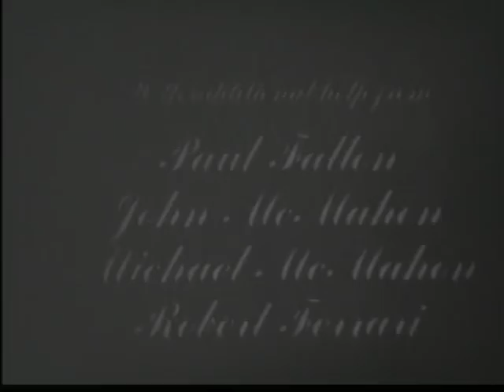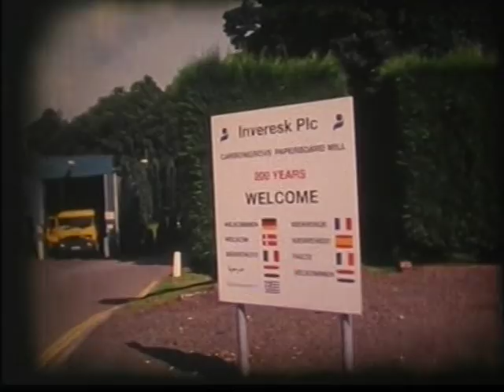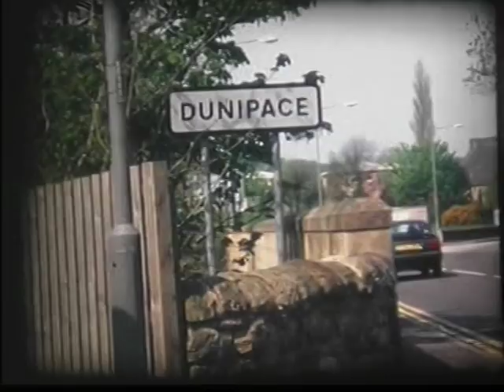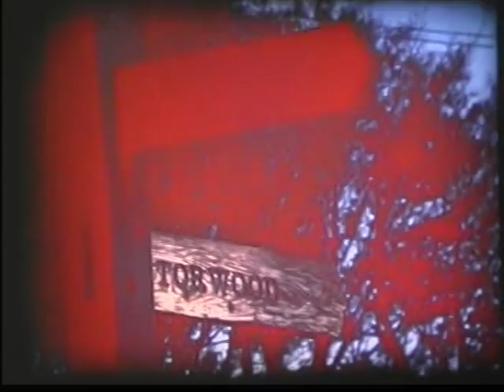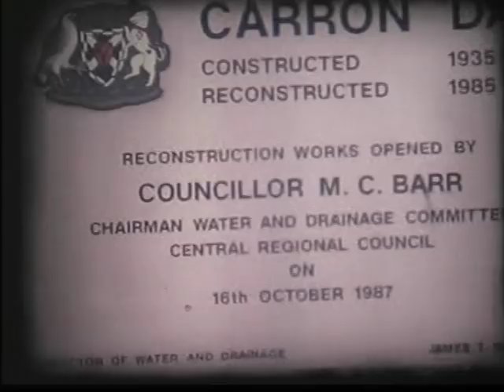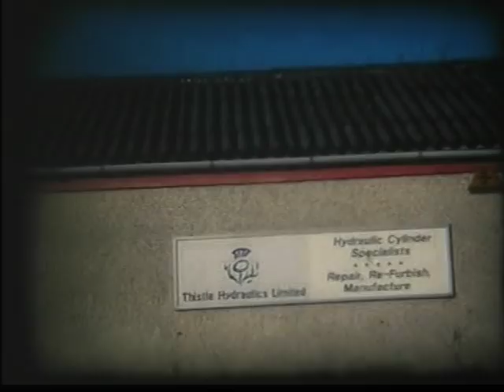9.5mm amateur film "WHERE'S DENNY?" (John Ferrari)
Here is a lovely 9.5mm amateur film running for around 17 minutes, made in colour and sound about 2002 by the late John Ferrari, a former President of our UK 9.5mm club Group 9.5

Titled "WHERE'S DENNY?" it was entered for various 9.5mm film competitions amongst a group of films made around the places where the film-m akers lived (John actually lived in Denny).

It won the audience award and the judge's third prize at the UK Group 9.5 2003 Open Film Competition at Harpenden.

Not only did John do all the filming, he also produced and added the soundtrack on magnertic stripe on the film itself.

Sorry about the slight flicker on this initial transfer, caused by having to transfer the film at a speed of 18 frames/second using a projector with a two bladed shutter.